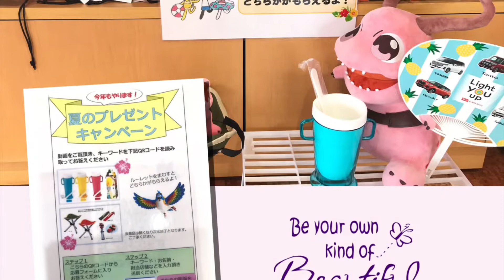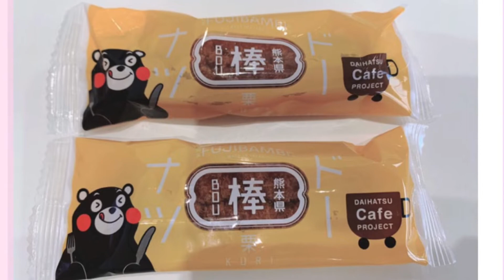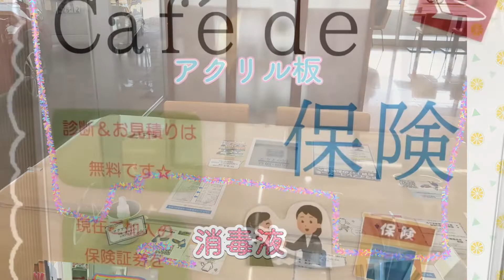滋賀ダイハツブログ週間ダイジェスト Vol.6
滋賀ダイハツブログダイジェスト！

8/2(月)〜8/8(日)の更新分
各店舗の写真など一気見せ😆🌈✨

 誠に勝手ながら8/11〜8/15の期間は夏季休業とさせていただきます。

次回のブログ週間ダイジェストは8/23‼️